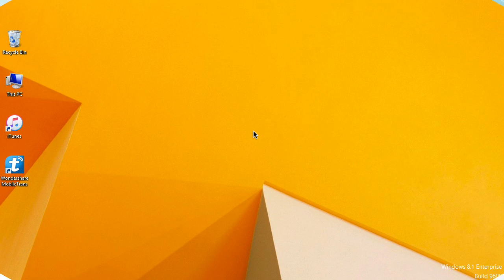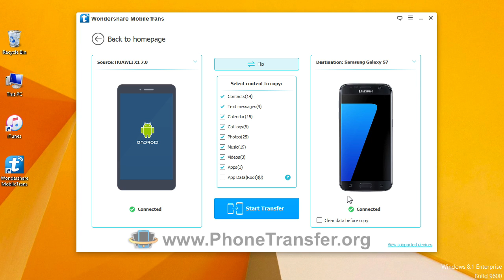How to Copy All Contents from Huawei to Samsung Galaxy S7 in Batch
Step by step video tutorial to transfer all data from Huawei phone to Samsung Galaxy S7 / S7 Edge by MobileTrans.

A professional Samsung Galaxy S7 / S7 Edge data transfer software - MobileTrans is very powerful that can compatible with different models of different system smartphone including new Samsung Galaxy S7 Edge. And the contents that the software can transfer is various including music, pictures, contacts, videos, text messages and even apps and their data.

Here I list some of the important features of MobileTrans for you to understand this software better:

• * Zero risk to assure 100% safety. No matter after what kind of operation, the original contents will still be retained on your device.
• * Pretty easy contents transfer. No matter which brand and which operation phone you use, your music, videos, text messages, pictures, apps, app data and all your contents can be easily transferred to Galaxy S7 Edge just by one click.
• * Contents backup. You can use this app to back up all your files on your personal PC or any other cloud including iCloud and freely transfer them to Galaxy S7 Edge.
• * Powerful network support. It supports more than 3000 different models of phone and networks such as T-Mobile, Sprint, AT&T and Verizon.
• * Permanently erase all your personal information on old phone. Easily help your erase all your contents and information on your unless phone.